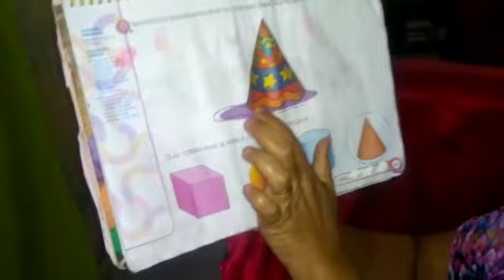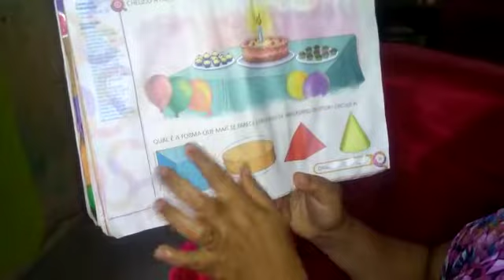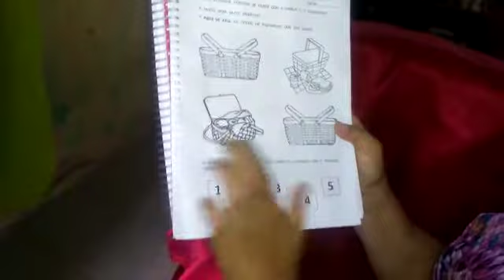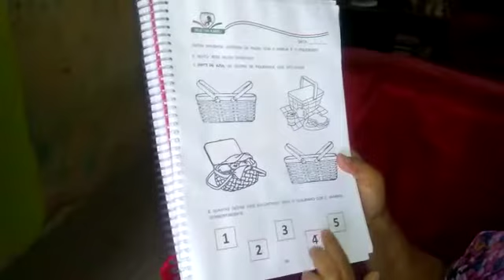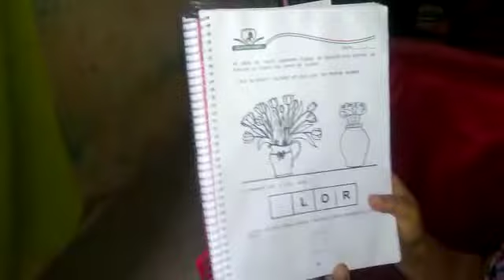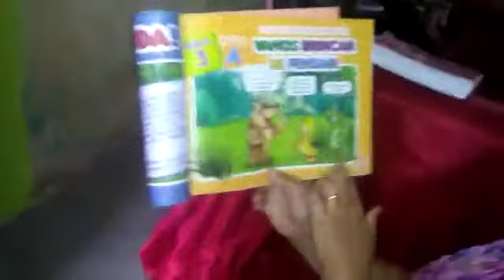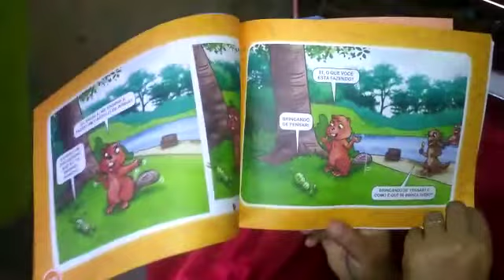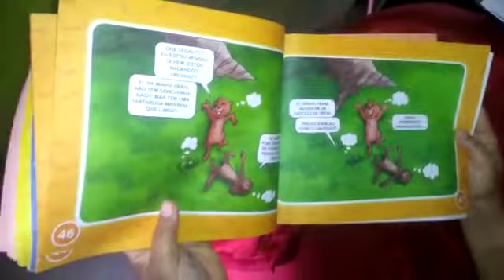Aula 20- Formas geométrica - revisão ( Maternal)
Módulo- 64, 68 e 69
Livro de matemática - 20 e 21